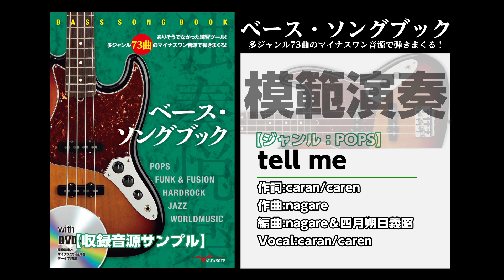ベース・ソングブック～ジャンル73曲のマイナスワン音源で弾きまくる！～【収録曲サンプルダイジェスト】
73曲のうちの一部楽曲サンプルを公開！
「ベース・ソングブック ありそうでなかった練習ツール！多ジャンル73曲のマイナスワン音源で弾きまくる！」
これだけの曲数を誇るベーシスト向け練習BOOKがかつてあっただろうか？ポップス・ファンク・フュージョン・ジャズ・ハードロック・ワールドミュージック全73曲の模範演奏・ベース抜きカラオケ音源・コード譜で練習・録音・勉強に便利！「弾いてみた！」動画にも活用できる。どの曲も超豪華作曲家陣による本気の楽曲だからこそ超実践的！ジャズではなんと手数王 菅沼孝三のドラム演奏と一緒に演奏できちゃう！ベストセラー「ドラマーズ・ソングブック」シリーズ待望のベース版！バンドをやっていない・練習相手・セッション相手がいないベーシストや、色々なジャンルにチャレンジしたいベーシストにおススメの１冊である。
本書の本来の目的は、読者の皆様が自由に演奏、練習していただくことです。譜例にとらわれず自由な発想でご活用できる１冊！ １．POPS15曲　2.Funk&Fusion13曲 3.HARDROCK20曲4.JAZZ13曲 5.WORLDMUSIC12曲
付属DVD-ROMには各曲に2バージョンのMP3及び各曲のコード譜が収録されています。